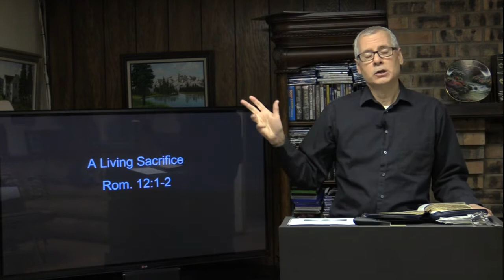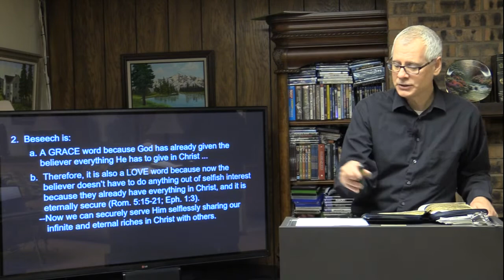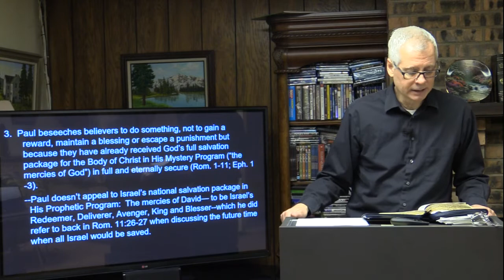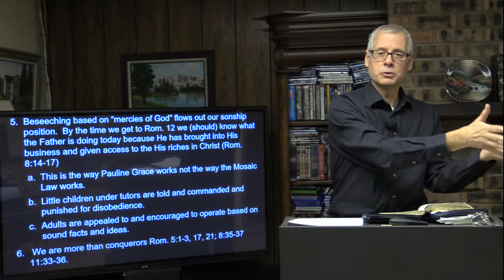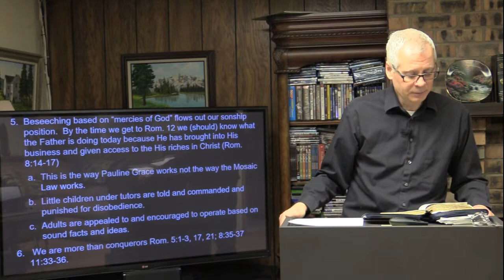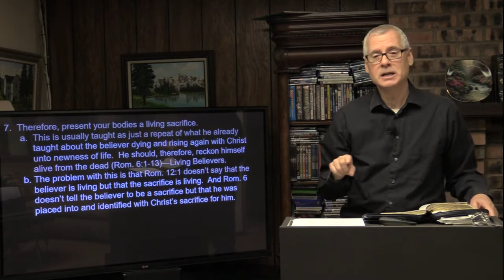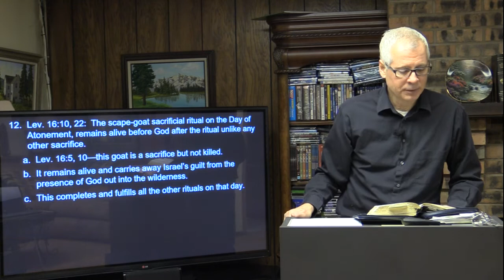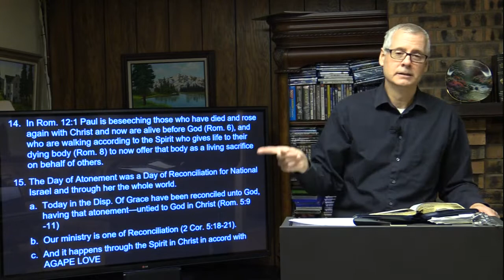A Living Sacrifice - Romans 12:1-2 - Steve Walker - February 24, 2022